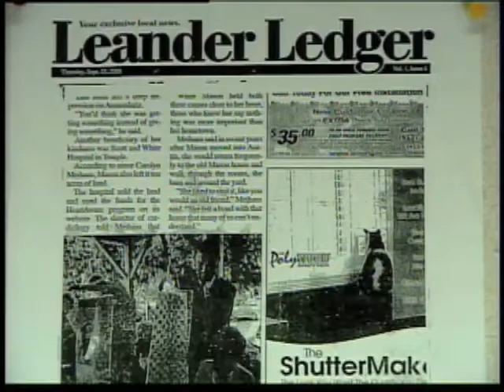Mayor Reads His Own Obit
Imagine waking up with your morning coffee and newspaper only to read that you had died. John Cowman, the very alive mayor of Leander, Texas found out just what it meant to be gone before his time. KEYE's Gregg Watson reports.